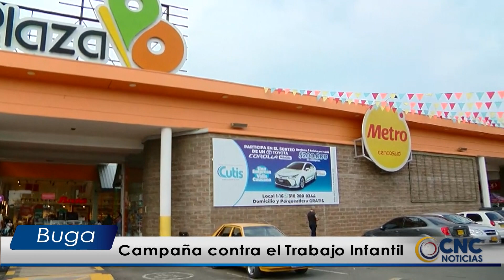CNC Noticias Buga 05 de septiembre de 2024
Saludo cordial seguidores de CNC Buga, bienvenidos a nuestra emisión de noticias.